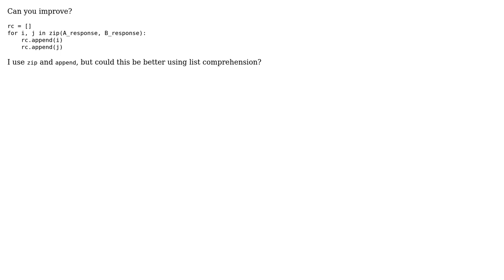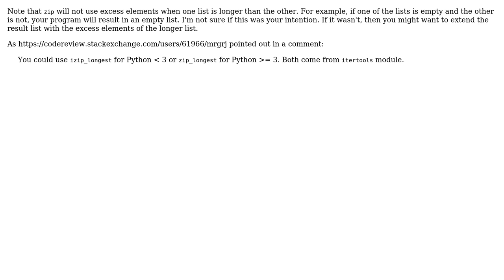Code Review: Combining two lists into one (2 Solutions!!)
Code Review: Combining two lists into one

With thanks & praise to God, and with thanks to the many people who have made this project possible! | Content (except music & images) licensed under CC BY-SA | Music | Images & others | With thanks to user Regis Santos user janos user 200_success and the Stack Exchange Network Trademarks are property of their respective owners. You are responsible for your own actions.